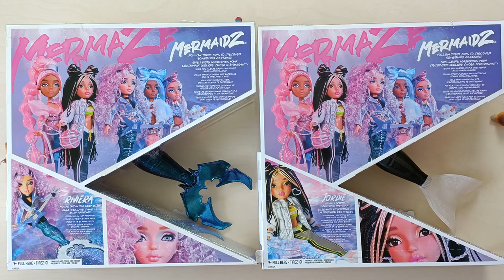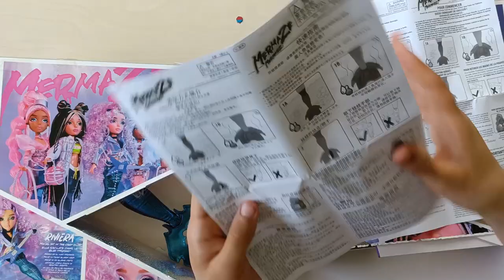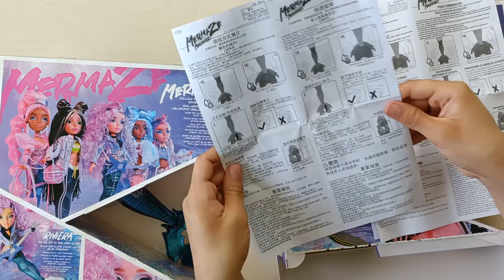SYRENKOWE RAINBOW HIGH? 🤔🧜‍♀️🌈 Mermaze Mermaidz! / w @parodiasukcesu ❤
Hejka!
Dziś razem z @parodiasukcesu otwieramy lalki mermazemermaidz ! Jak wiele mają wspólnego z rainbowhigh ?